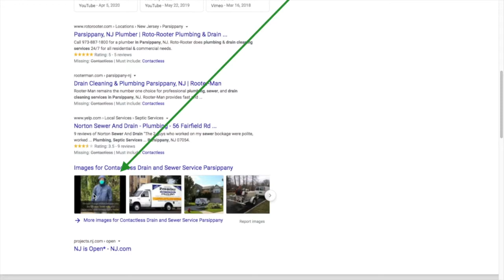Get Your Service Business to Page 1 of Google Guaranteed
We build #1 ranking websites for service businesses. Landscapers, Plumbers, Electricians, Roofers, Pest Control, Painters and more.  We protect your territory and never sell to two competitors in the same town.  If you're not on page 1, you don't pay.  We list you for 3-5 keywords guaranteed.